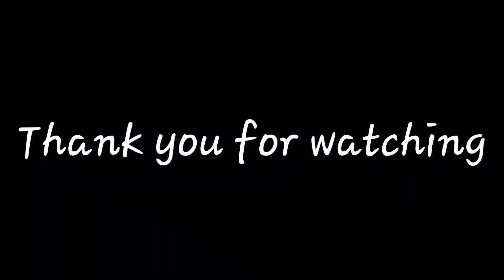Super effective ang buhay na pasayan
lapu lapu